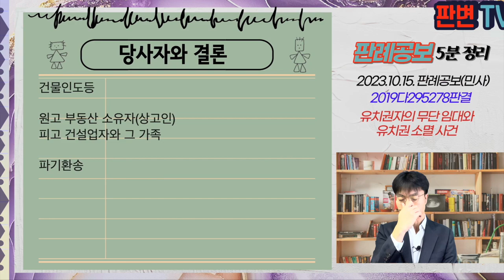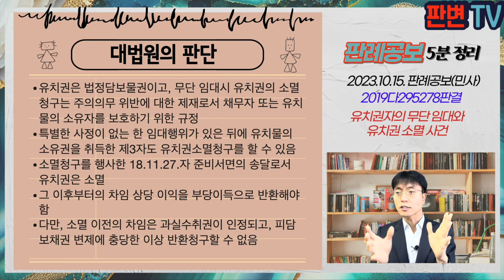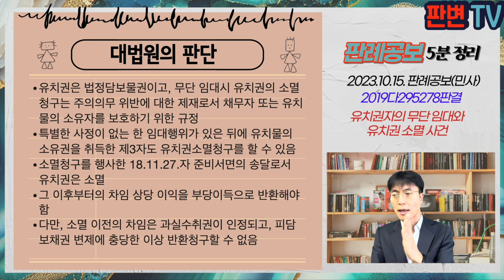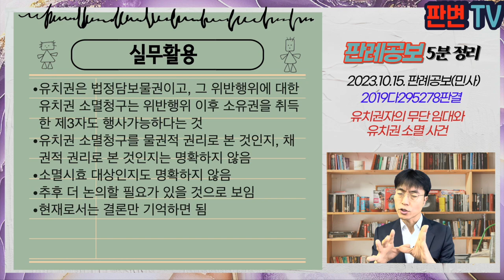유치권자의 무단임대와 유치권 소멸 사건 [23.10.15.자 판례공보(민사)]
유치권자의 무단임대와 유치권 소멸 사건
별 3개

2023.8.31. 선고 2019다295278 판결
건물인도등

원고 부동산 소유자(상고인)
피고 건설업자와 그 가족

파기환송

엔학개발은 06.2.경 이 사건 부동산에 소유권보존등기를 하고, 순차매매되어 18.5.21. 원고에게 매매됨
원고는 매수당시 이 사건 부동산 소유기간에 발생한 부당이득반환채권도 양도받음
피고1은 06.12.경 엔학개발에 대한 공사대금채권에 기한 유치권을 주장하면서 점유하다가 07.10.4. 엔학개발의 승낙 없이 A에게 부동산을 임대함
A는 이 사건 부동산에 거주하다가 12.2.3. 피고1에게 이를 반환하였고, 그때부터 현재까지 아들과 며느리인 피고2,3,도 함께 거주하고 있음

유치물을 소유자의 승낙 없이 임대한 경우 유치권의 소멸을 청구할 수 있음
소멸청구권 발생한 이후, 유치물의 소유권을 취득한 제3자도 소멸청구권 행사할 수 있나?
원심은 무단 임대는 원고 소유권 취득 전이므로, 유치권소멸청구 행사를 불인정

유치권은 법정담보물권이고, 무단 임대시 유치권의 소멸청구는 주의의무 위반에 대한 제재로서 채무자 또는 유치물의 소유자를 보호하기 위한 규정
특별한 사정이 없는 한 임대행위가 있은 뒤에 유치물의 소유권을 취득한 제3자도 유치권소멸청구를 할 수 있음
소멸청구를 행사한 18.11.27.자 준비서면의 송달로서 유치권은 소멸
그 이후부터의 차임 상당 이익을 부당이득으로 반환해야 함
다만, 소멸 이전의 차임은 과실수취권이 인정되고, 피담보채권 변제에 충당한 이상 반환청구할 수 없음

실무활용
유치권은 법정담보물권이고, 그 위반행위에 대한 유치권 소멸청구는 위반행위 이후 소유권을 취득한 제3자도 행사가능하다는 것
유치권 소멸청구를 물권적 권리로 본 것인지, 채권적 권리로 본 것인지는 명확하지 않음
소멸시효 대상인지도 명확하지 않음
추후 더 논의할 필요가 있을 것으로 보임
현재로서는 결론만 기억하면 됨